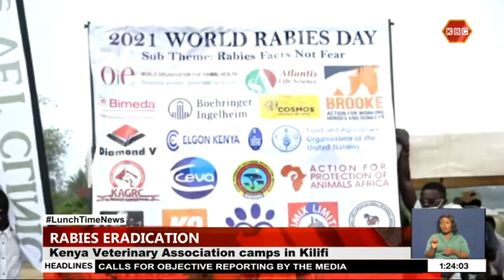Government rolls out rabies mass vaccination drive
The government has rolled out a mass vaccination drive aimed at eradicating rabies in the country by the year 2030. Chief Administrative Secretary Agriculture Livestock Fisheries and Blue Economy Lawrence Emuhaka says the Kenya Veterinary Association has pitched tent in Kilifi county where 10,000 vaccines will be distributed.